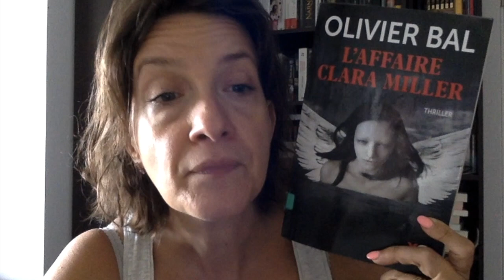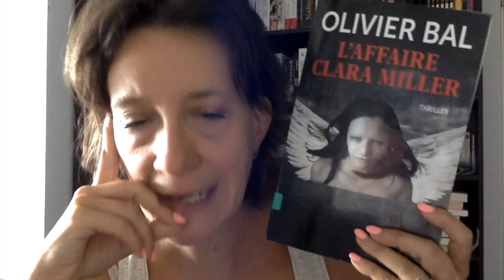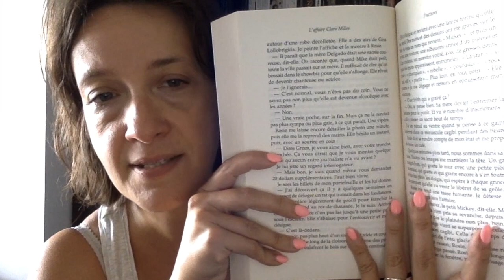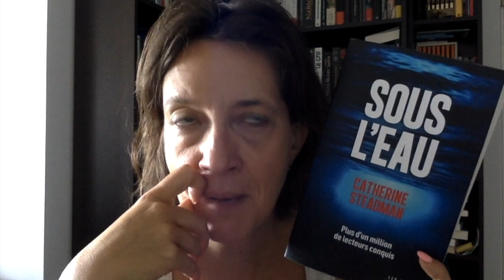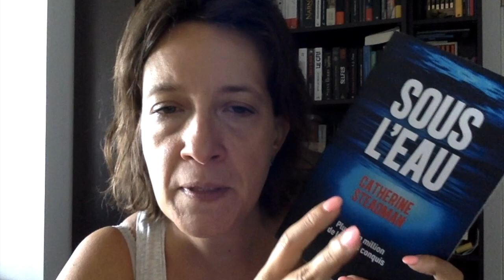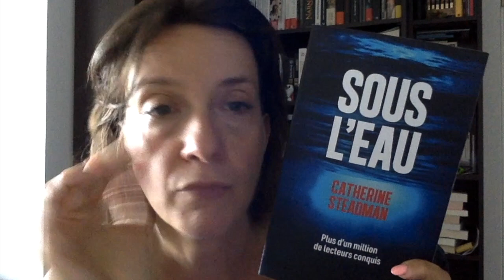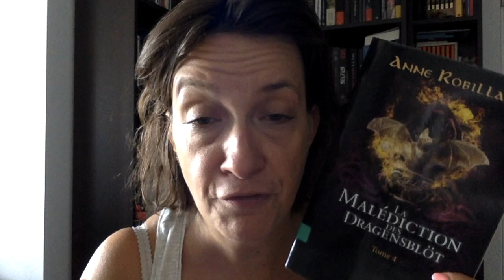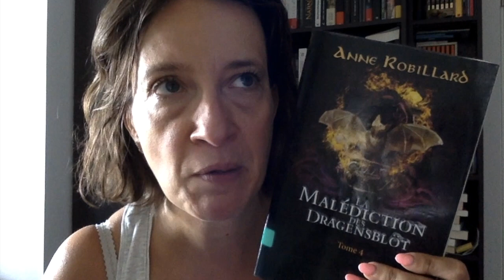KATULU 1er au 15 juin UNE AVALANCHE DE LECTURES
Livres cités :
L'affaire Clara Miller d'Olivier Bal Editions XO
Sous l'eau de Catherine Steadman Editions Les Escales
La malédiction des Dragensblot - tome 4 d'Anne Robillard Editions Michel Lafon
Ce que les étoiles doivent à la nuit d'Anne Gaelle Huon Editions Audiolib
L'épouse et la veuve de Christian White Editions Audiolib

Livraddict : taylor